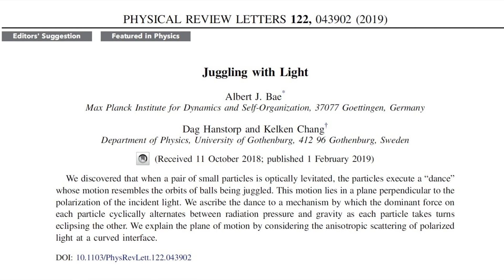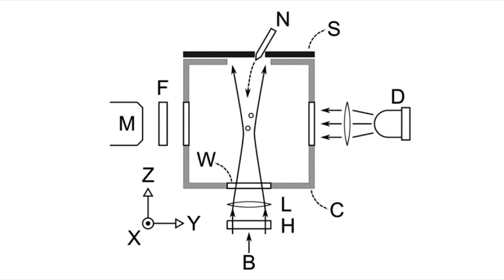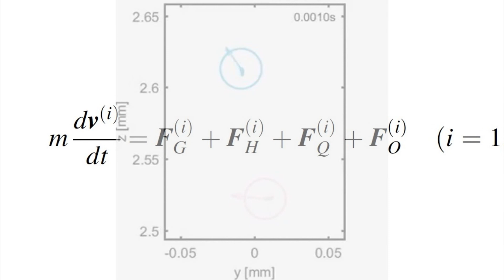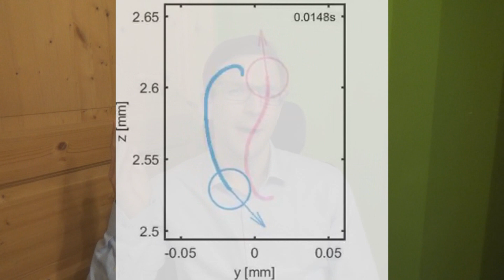SO JONGLIERT MAN MITTELS LICHT [Compact Physics]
↓↓MORE INFO & LINKS↓↓

Falls Du mehr über mich, mein Studium, meinen professionellen Hintergrund und meinen Job erfahren willst schau Dir doch einfach mal dieses Video an

...stay compact!